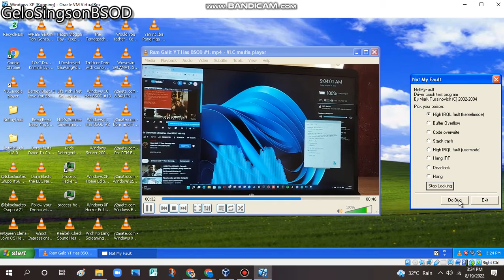has BSOD VM (Windows XP)